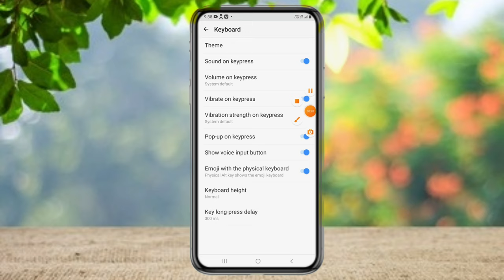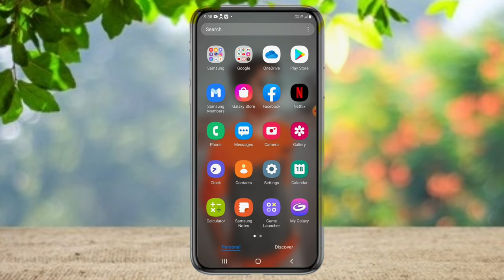Google indic keyboard ka image kaise change kare|| keyboard per image kaise lagaye ||Mr Ritesh Tech